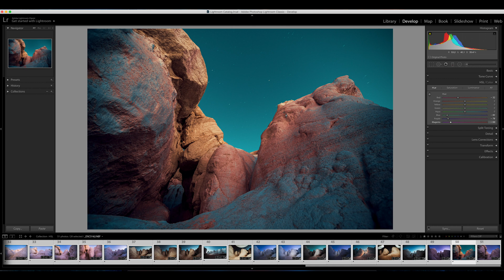How to use the HSL COLOR Panel in LIGHTROOM - Advanced Color Correction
Master Lightroom's HSL Color Panel in less than 5 Minutes with this Tutorial!
✅ Official RunNGun Presets, LUTS & Merch

In this video, we'll be diving into Lightroom's HSL (Hue, Saturation, Luminance) tab for advanced color correction of your photographs.

How to learn and perform Color Grading techniques in Lightroom is probably one of the most-asked types of questions I receive. This LightroomTutorial teach you everything you need to know about the HSL editing panel, to get you well on your way to developing your own color grading style with your photo editing. You can follow along with this video in truly any version of Lightroom, whether you're a complete beginner or an advanced editor.

My Run and Gun Gear:
► Nikon Z6 Body & FTZ Adapter
► Camera Hand Strap
► Nikon AF-S 85mm f/1.4G Lens
► Nikon AF-S 50mm f/1.4G Lens
► Sigma 35mm F1.4 Art Lens
► Sennheiser MKE 600 Cinema Shotgun Mic
► Lowepro Photo Classic BP 300 AW
► Zoom H4N

Let me know your thoughts on my LightroomHSL Tutorial in the Comments!